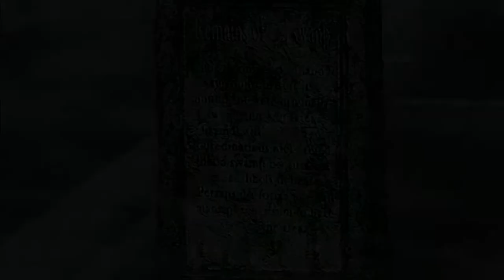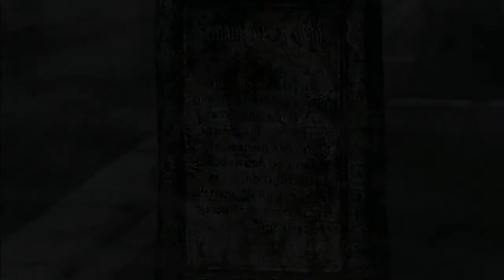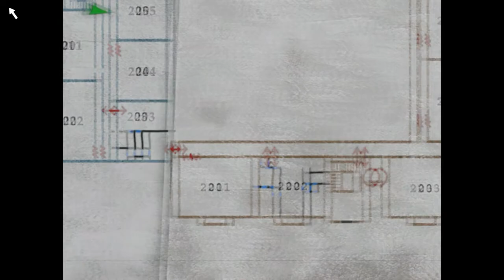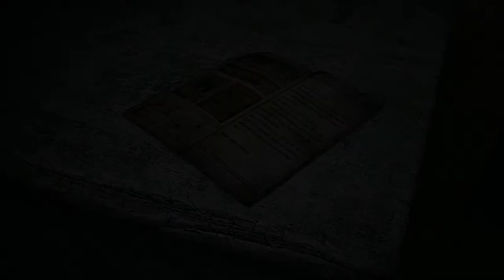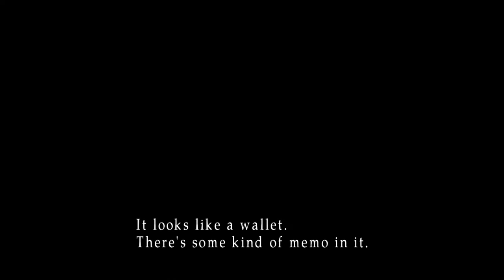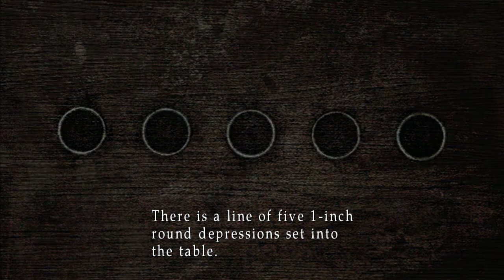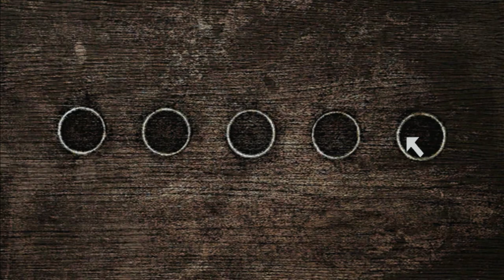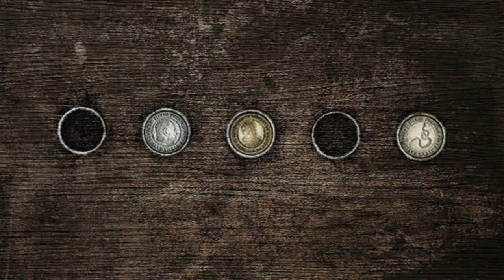Silent Hill 2 part 1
Full playthrough of Silent Hill 2 with no commentary